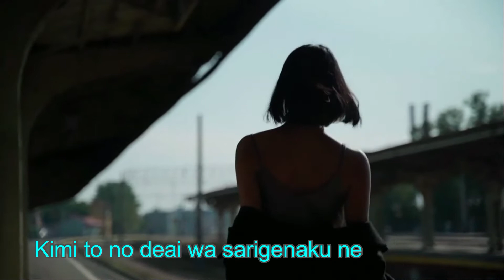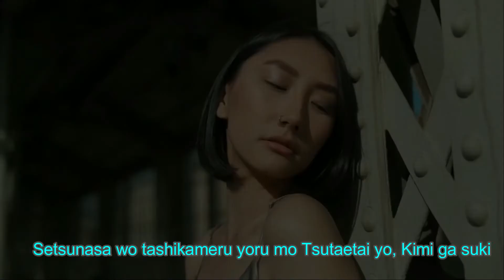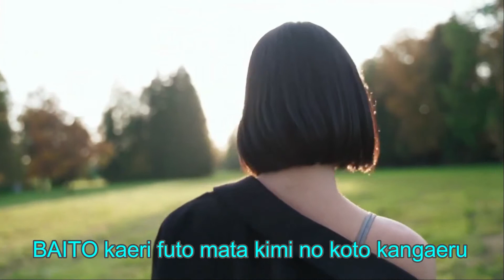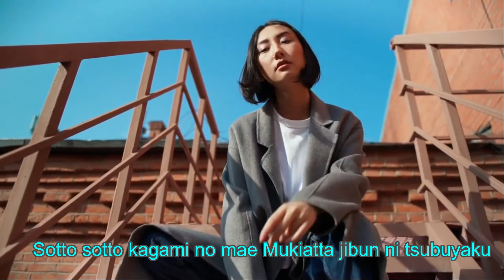Boku No Kimochi | ボクのキミチ。| My Feelings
Boku No Kimochi by Hamao Kyousuke

lyrics by Hamao Kyousuke and Takigami Yuuji

教室の窓に映る青空はキレイ
キミとの出会いはさりげなくね
Kyoushitsu no mado ni utsuru aozora wa kirei
Kimi to no deai wa sarigenaku ne
The blue sky outside the window is so pretty
Our meeting was so casual, wasn't it

話せば話すほど　クラスの中で一番
気になるキミへの「恋心」
Hanaseba hanasu hodo CLASS no naka de ichiban
Ki ni naru kimi he no "koigokoro"
It's all I can talk about in class when I do talk
The love I have for the you that I'm always thinking of

少しでもキミとの距離を埋めたくて今日も
見つめた横顔　タイミングまで微妙だって
Sukoshi de mo kimi to no kyori wo umetakute kyou mo
Mitsumeta yokogao TIMING made bimyou datte
Even just a little, I want to close the distance between us today
I look at your profile, doubting until my timing is right, so

こんな恋　言葉じゃ足りない
ボクの胸はキミでいっぱい
後悔はしたくはないから
伝えたいよ「キミが好き」
Konna koi kotoba ja tarinai
Boku no mune wa kimi de ippai
Koukai wa shitaku wa nai kara
Tsutaetai yo, "Kimi ga suki"
Words aren't enough to express such love
My heart is so full of you
I don't want to regret anything, so
I want to tell you, "I love you"

揺れる恋　秘密にできない
せつなさを確かめる夜も
Yureru koi himitsu ni dekinai
Setsunasa wo tashikameru yoru mo
I can't keep these trembling feelings a secret
Even at night, the longing is certain

ボクのココロん中　いろんなキモチ詰まってる
こんなドキドキは初めてかなぁ
Boku no kokoro n'naka ironna kimochi tsumatteru
Konna dokidoki wa hajimete ka na
Various feelings are packed together in my heart
It's the first time I've felt this dokidoki

バイト帰りふとまたキミのこと考える
友達のままでいることで来る未来だって
BAITO kaeri futo mata kimi no koto kangaeru
Tomodachi no mama de iru koto de kuru mirai datte
On my way back to work, I suddenly think of you
Of a coming future in which we're like friends, so

Repeat ※

そっとそっと鏡の前
向き合った自分につぶやく
「頑張れよ」って　また朝がくる
Sotto sotto kagami no mae
Mukiatta jibun ni tsubuyaku
"Gambare yo" tte mata asa ga kuru
Secretly, in front of the mirror
I look at myself and whisper
"Do your best"; and morning comes again

後悔はしたくはないのさ
伝えるから「キミが好き」
Koukai wa shitaku wa nai no sa
Tsutaeru kara, "Kimi ga suki"
I don't want to regret anything
Because I'll tell you, "I love you"

これがボクのキミチ。だよ
Kore ga boku no kimochi da yo
These are my feelings